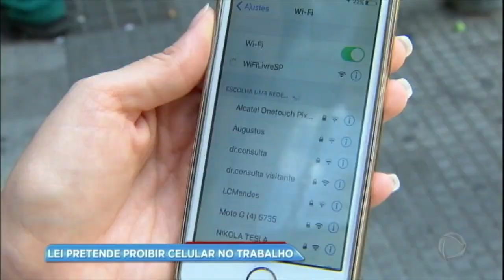Projeto de lei pretende proibir uso do celular no trabalho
O projeto de lei que tramita em Brasília visa proibir o uso de celulares em ambiente de trabalho, bem como propor punições para o uso do aparelho.